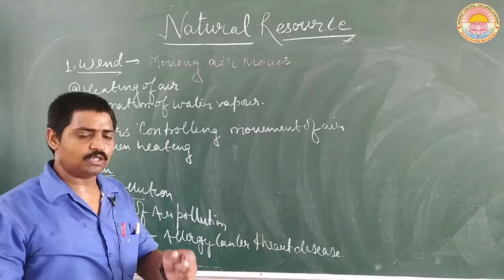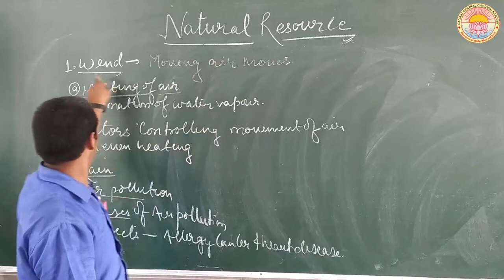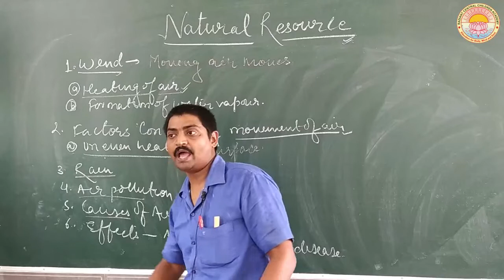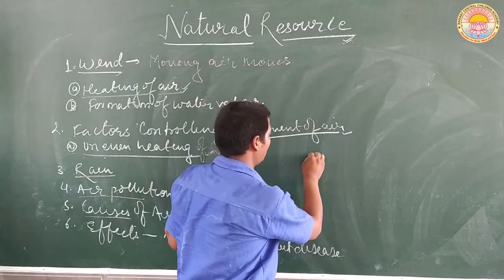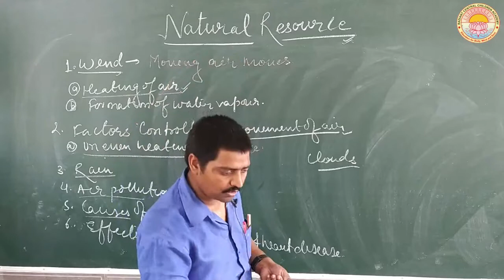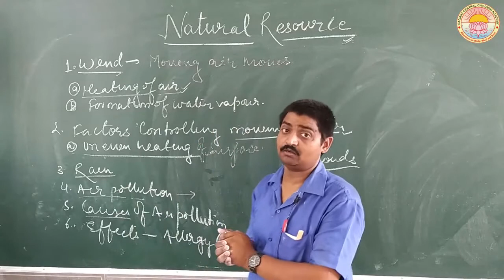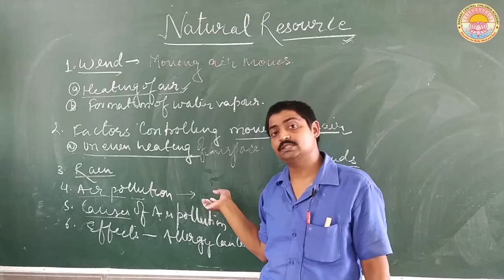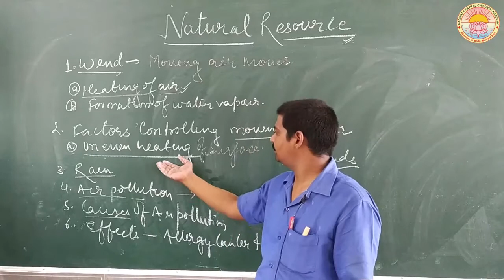Natural Resources - Lecture 2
Wind, Rain and Water Pollution